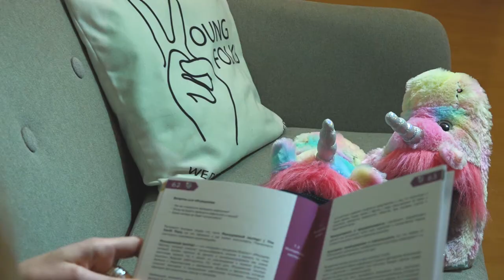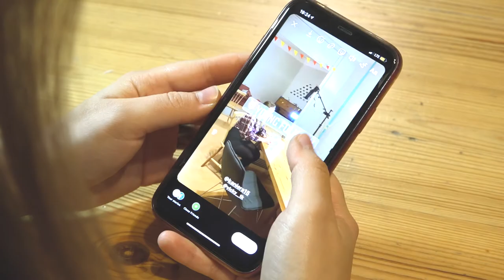Jaunatnes organizācija YOUNG FOLKS LV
Ikgadējais Rīgas jauniešu centra KAŅIERIS atvērto durvju dienas pasākums BŪVĒ PATS 2020.gadā "pārcēlās" digitālajā vidē un tapa seši informatīvi, enerģiski un iedvesmojoši video par sešām enerģiskām un iedvesmojošām Rīgas jaunatnes organizācijām.

Iepazīsties ar vienu no tām: Young Folks LV

Paldies SIA "Sī un Mī" par tehnisko un vizuālo nodrošinājumu:)